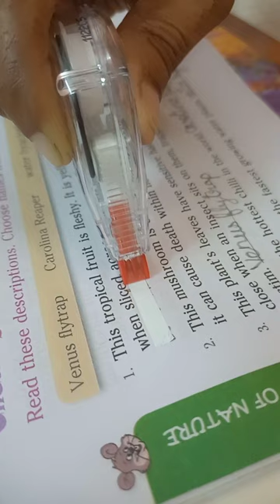mini pocket mouse 🐁tippex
Mini pocket mouse#shorts